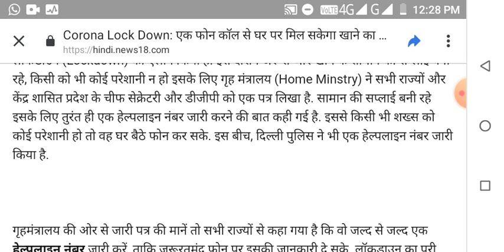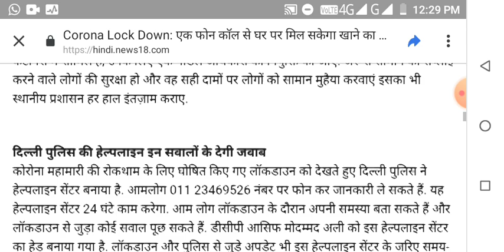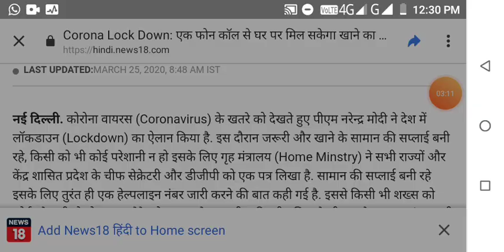अब यहां पर एक फोन कॉल से घर पर मिलेगा खाना कई अन्य सेवाएं जारी|| latest news 25 march 2020